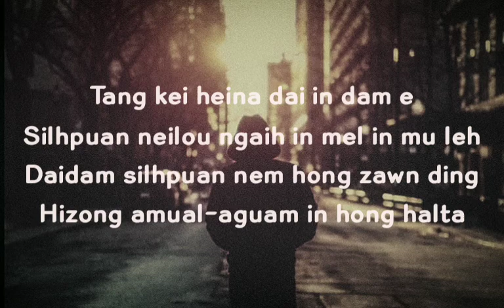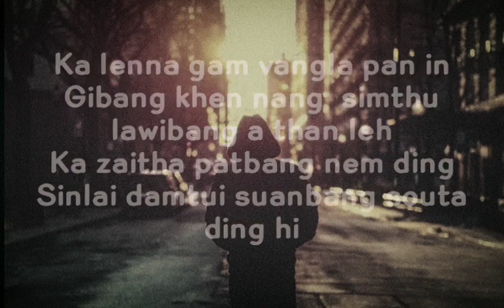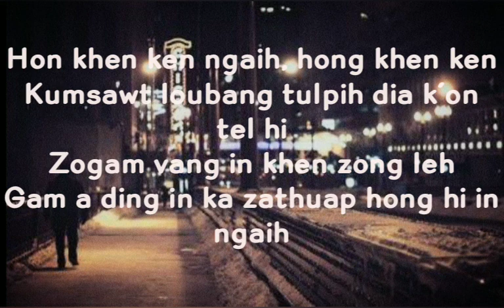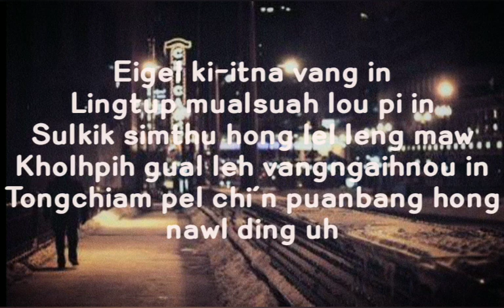Tang Kei Heina (Lyrics) - Thangboi Mangte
Song : Tang Kei Heina
Singer: Thangboi Mangte
Lyrics: Funny Haulalmuan